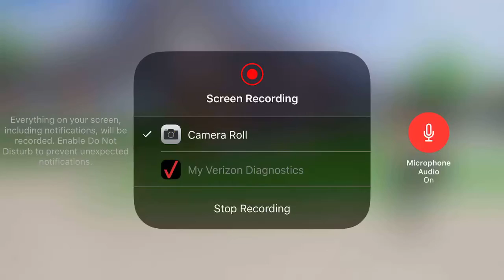Best Friends |S1|Episode 1: First day of school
Hey guys! Since I forgot to upload the two starting episodes yesterday I'm posting all four episodes Today!